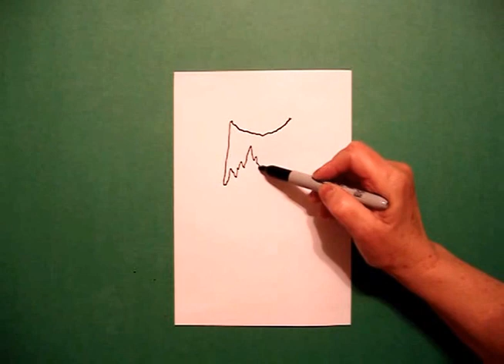Let's Draw a Volcano!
Easy to follow directions, using right brain drawing techniques, showing how to draw a volcano.